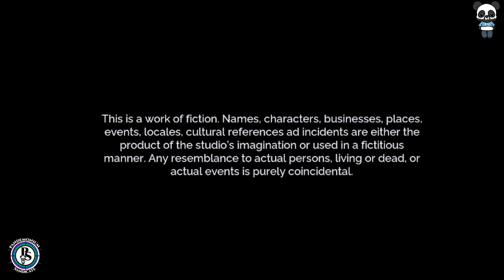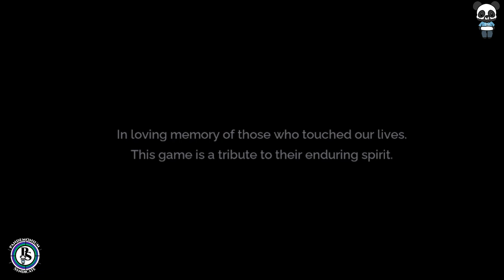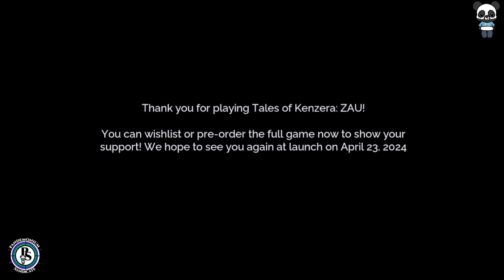Tales of Kenzera ZAU: A New Adventure | Panda of Pandemonium's Steam NextFest 2024 Demo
Embark on a captivating journey with "Tales of Kenzera ZAU," featured in our latest non-commentary demo from Steam NextFest 2024. The Panda of Pandemonium invites you to explore this enchanting new world of Bantu Tales, full of mystery and magic. Don't miss a moment of adventure with the Pandemonium Syndicate!